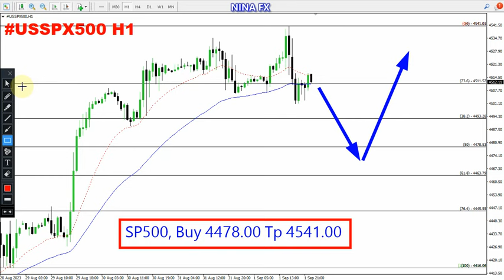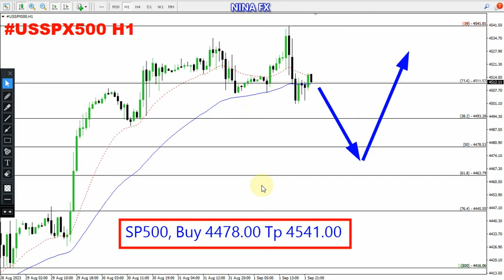S&P 500 Daily Analysis for September 4, 2023 by Nina Fx